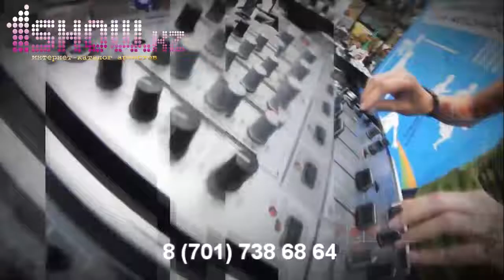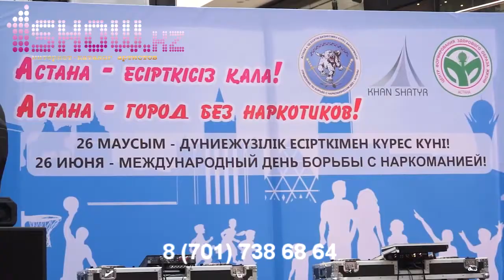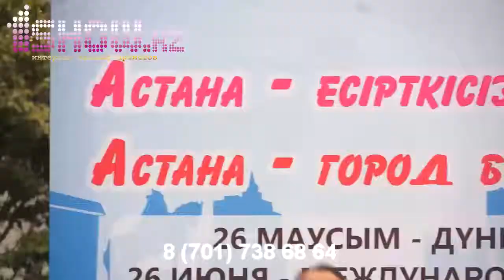Астана без наркотиков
Проведения дня борьбы с наркотиками
Наша команда уже многие годы подряд организовывает мероприятия, посвященные Международному дню борьбы с наркотиками. Ежегодно это концерты, проходящие в конце июня. Например, в 2017-м концерт проходил у дворца «Жастар» - тот жаркий летний денек мы до сих пор помним очень хорошо. Данным проектом и тогда и в этот раз занималась наш менеджер Меруерт Шарипова. В 2018-м мероприятие прошло под лозунгом «Быть здоровым – это модно», а площадкой стал первый этаж торгово-развлекательного центра «Хан Шатыр». Мы написали письмо в «Хан Шатыр», чтобы они предоставили площадку – и они проявили активную позицию. На этот раз, для привлечения внимания жителей города, мы добавили к концерту розыгрыш призов, их было множество: билеты на концерты, наушники, фитнес-трекеры и главный приз – гироскутер. Чтобы об этом узнало больше людей, по городу разъезжала машина с рупором и заранее записанным аудиофрагментом, оповещающим о дате и месте концерта, а также о розыгрыше. Состоялось мероприятие 26 июня, начало в 13:00. Программа включала в себя не только выступления артистов, но и от мастеров каратэ, кинологической службы, кроме того, выступала детская творческая группа от ValFamKids Dance Academy. Хедлайнерами вечера выступили группа «Килиманджаро» и Алмас Кишкенбаев. Периодически проходили розыгрыши призов – путем лотереи, а также конкурсов от ведущих. Также, свою спортивную подготовку продемонстрировал Сергей Цырульников – как всегда он провел и интерактив с публикой, с изрядной долей юмора. Лотерею проводил Арманжан Рузахунов - первый в истории Казахстана и Центральной Азии обладатель чёрного пояса по бразильскому джиу-джитсу. Концерт при поддержке ДВД и УБН города Астаны, а также акимата, закончился в 19:00. Учитывая большое количество детей среди зрителей, мы надеемся, что концерт стал очень полезным для города и донес главную мысль: «Быть здоровым – это модно!»